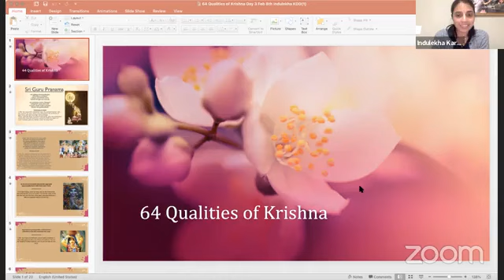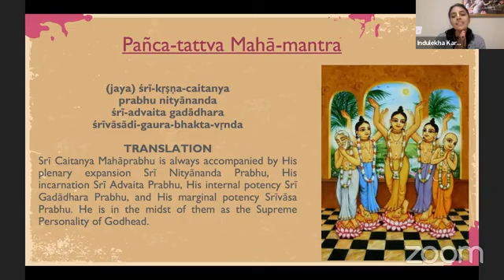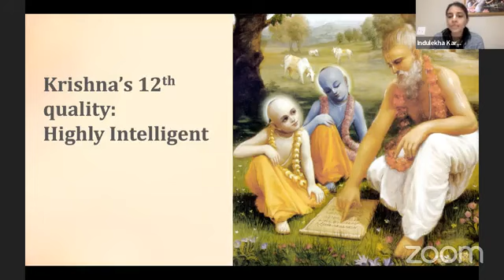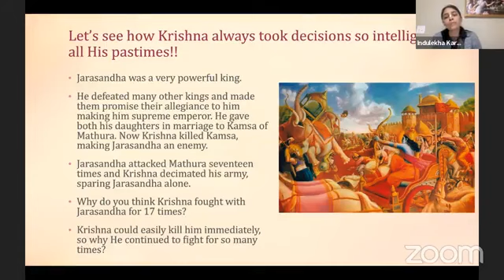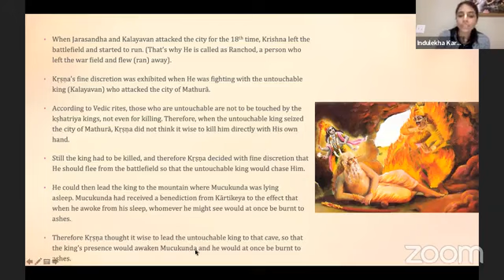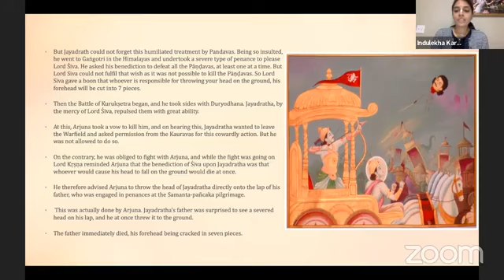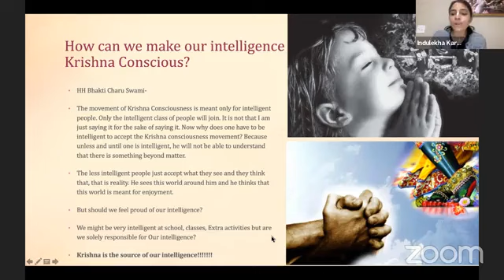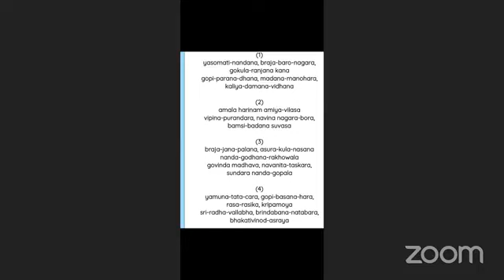64 qualities of Lord Krishna Q12 Highly Intelligent by Indulekha Karuna Devi Dasi, 8 Feb 2023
64 qualities of Lord Krishna Q12 Highly Intelligent by Indulekha Karuna Devi Dasi, 8 Feb 2023